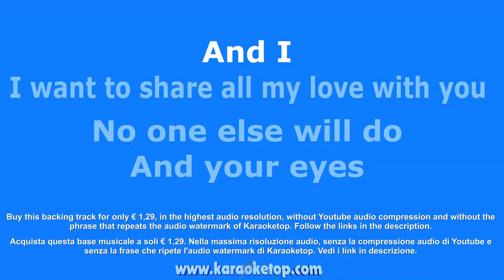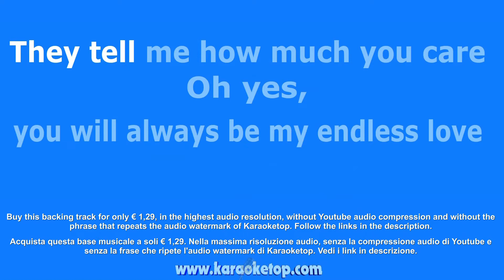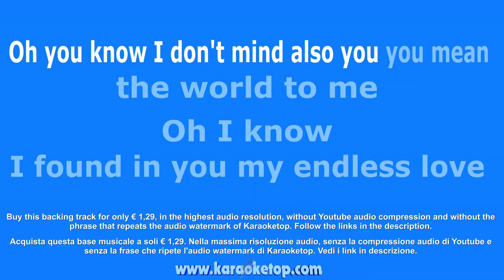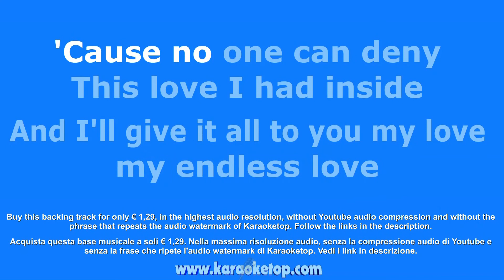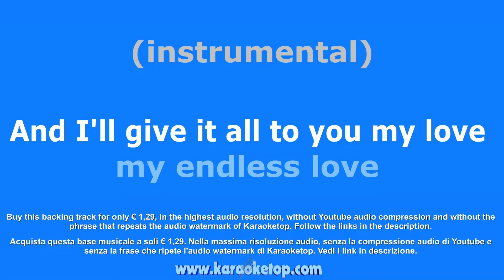Endless Love - Lionel Richie & Diana Ross (Karaoke - Base musicale con testo - Audio HQ)